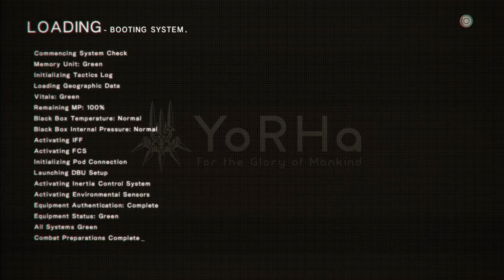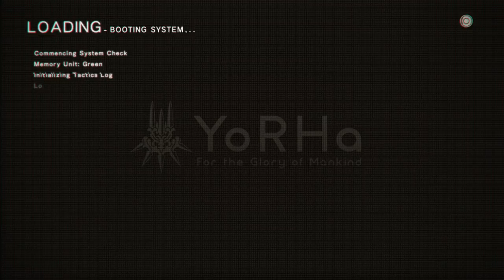Pudding Live PS4 Broadcast